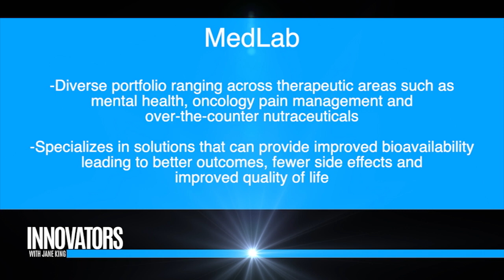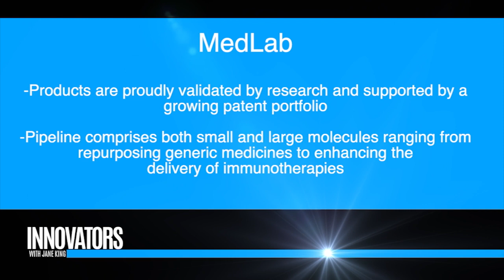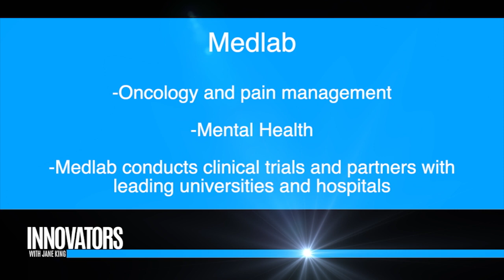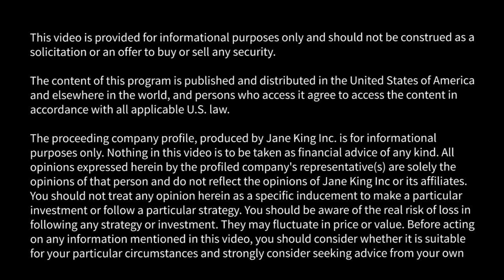Medlab (ASX:MDC): Using nanotechnology to treat the biggest health challenges of our time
Medlab is an Australian biotechnology company (ASX:MDC) focused on the delivery of medicinal solutions and hope for patients with unmet needs.

Our dedicated team is continually developing our proprietary active ingredient delivery technology, NanoCelle®, creating more opportunities to safely and efficiently bring transformative medicines to patients.

We offer agile innovative research with expertise in both large and small molecule delivery – through the entire supply chain process, from concept to the manufactured end product.

Improving Quality of Life
Medlab strives to find new ways to address the biggest challenges of our time, including the growing burden of chronic conditions, suboptimal pain management as well as enhancing drug delivery options – with innovative nanotechnology, NanoCelle®.

With a diverse portfolio ranging across therapeutic areas such as mental health, oncology pain management and over-the-counter nutraceuticals – we specialise in solutions that can provide improved bioavailability leading to better outcomes, fewer side effects and improved quality of life.

Unlocking the potential for a better life
Our Purpose
We aim to improve people’s lives by striving to maximize the value of every medicine we create and getting them to the people who need it most, as quickly and efficiently as possible.

Our Values
At Medlab, our four core values reflect and shape the company’s personality and the relationships we develop with our people and our clients – they are at the heart of how we work.